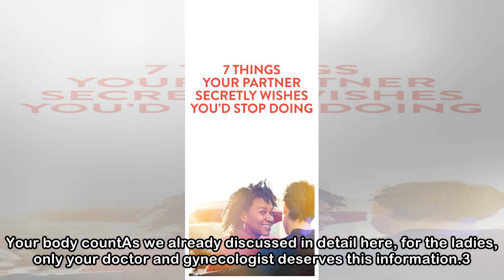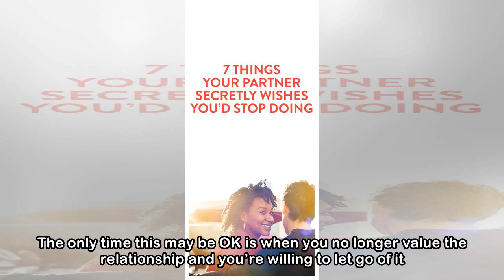7 things your partner does not need to know about you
7 things your partner does not need to know about you
 In essence, it’s OK to cut down on openness in a relationship from 100% to somewhere in the region of 90% or so. And here’s the reason: some people really just can’t handle the truth. It does not make...